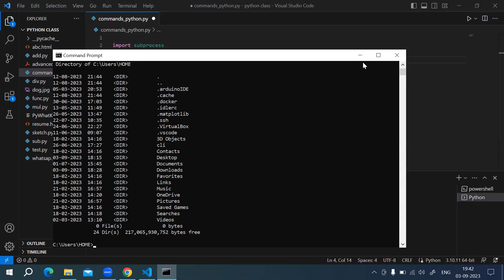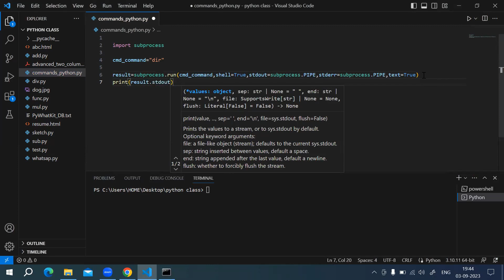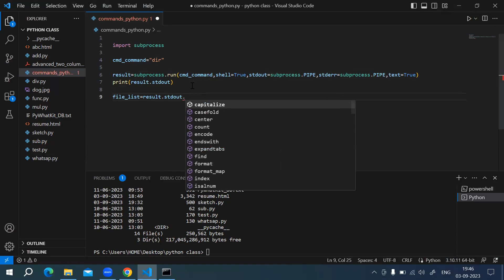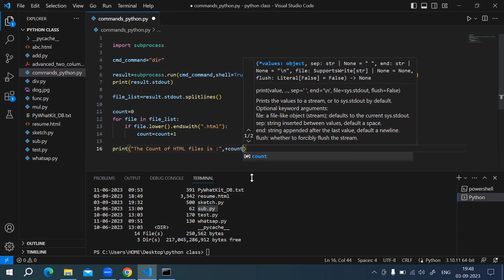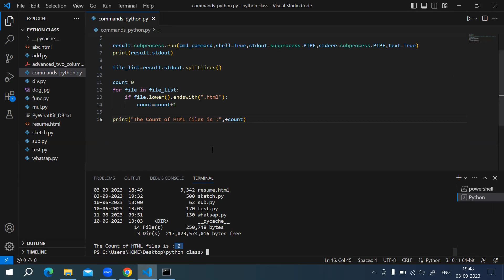How to run Windows Commands using Python | Ravi Prasath S | Tamil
Hello Everyone,
Hereby I have posted my teaching video explaining "How to run Windows Commands using Python"